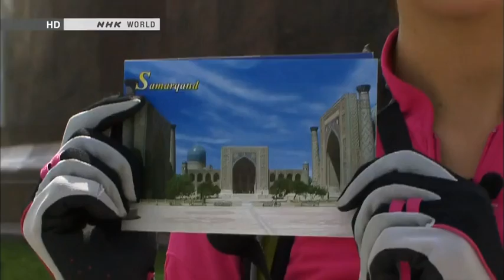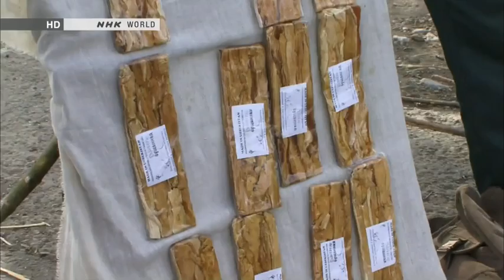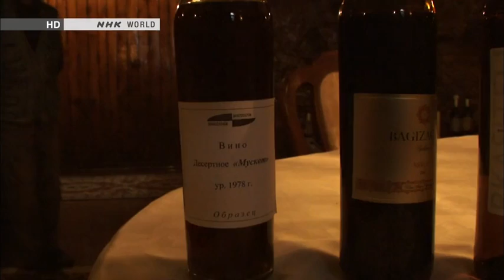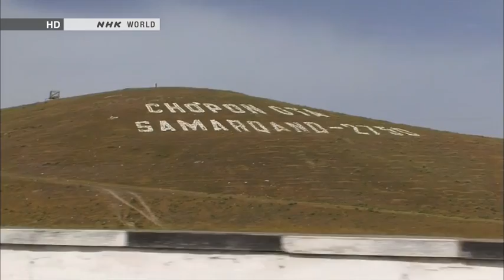NHK - The World on a Bike: Uzbekistan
The World on a Bike will take you on a smooth ride around the globe to encounter new people and landscapes. Today's tour - the Republic of Uzbekistan in Central Asia. We head from Toshkent to the ancient capital, Samarkand, the jewel of the Silk Road. More than 20 years have passed since Uzbekistan gained independence from the Soviet Union. We'll get a firsthand look at everyday life there.